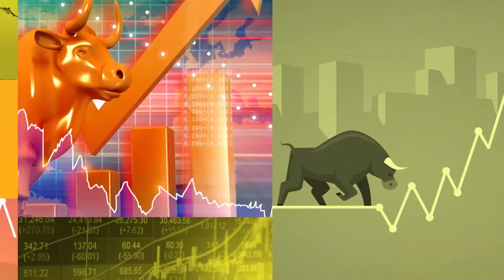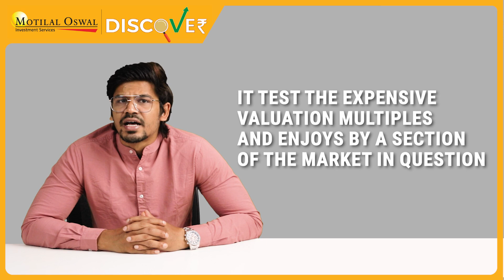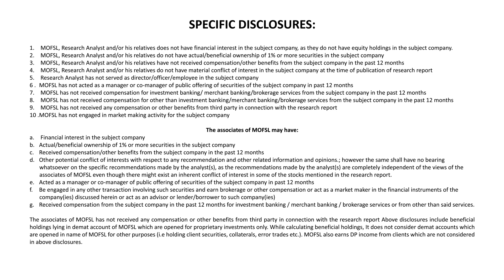Motilal Oswal Discover- India Strategy Report: Risk-off; 2022 begins on a stormy note!